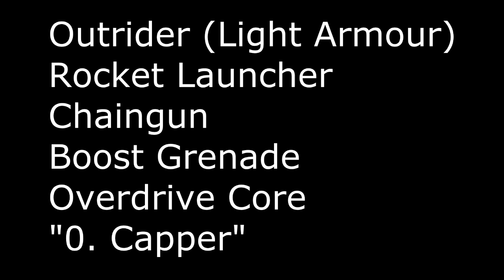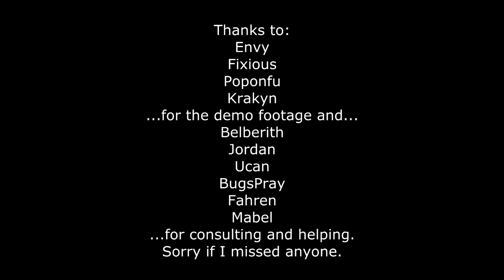Intro to Legions Overdrive for Tribes Players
Completely free! No microtransactions!